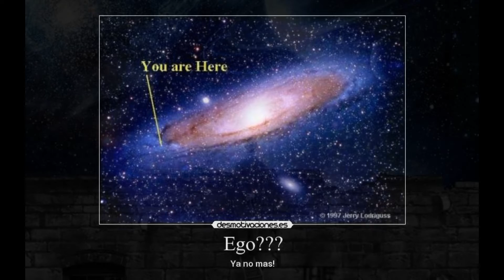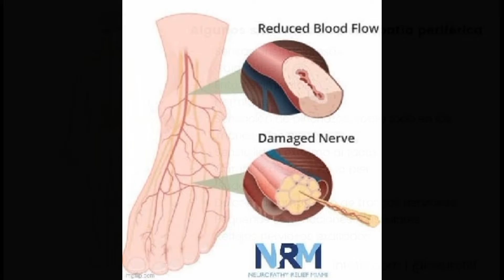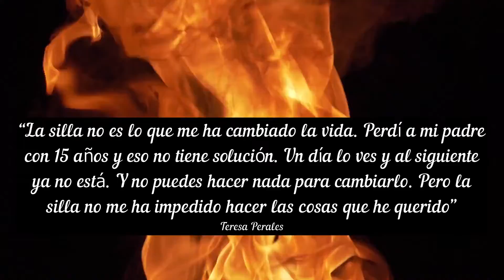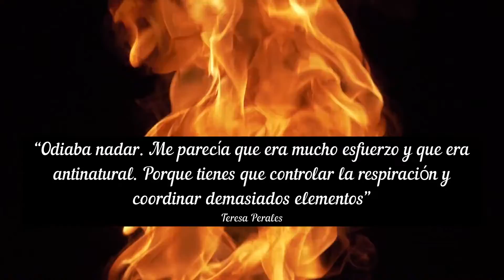La nadadora paralímpica Teresa Perales y su rápida reinvención